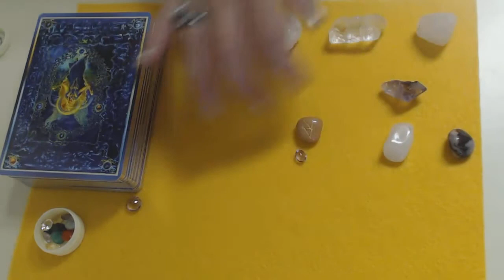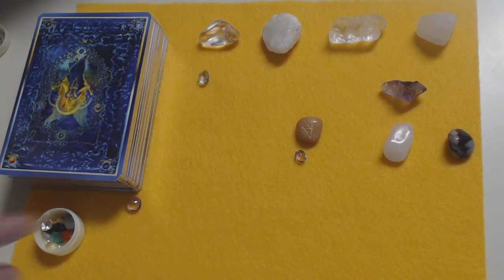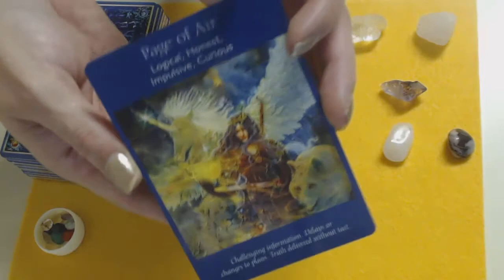Aquarius Gemstone&Runestone Intuitive Spiritual Reading for the week of September 19, 2016